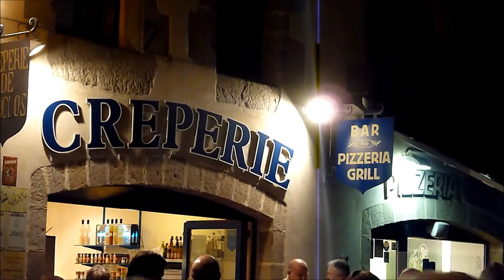Vonnette et Yvette Gavotte du Bas Léon Pleyben 1 septembre 2016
Premier septembre 2016.
Pour la dernière soirée de l'été des "Jeudis de l'enclos" à Pleyben, organisée par la crêperie et la pizzeria de l'enclos, Vonnette et Yvette chantent une gavotte du Bas Léon.